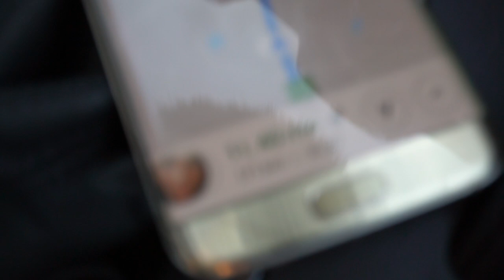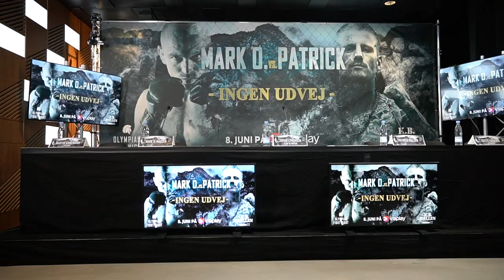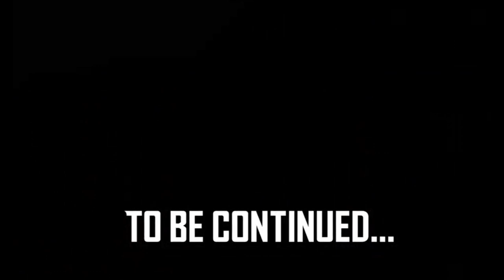Smalltalk TV - Episode 001 - Patrick Nielsen VS. Kristian???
Smalltalk TV. With Kristian and Andreas.
In this episode Kristian is going to visit Patrick Nielsen at a MMA press conference in Denmark. Maybe they'll fight, who know's? A dwarf, against a professional boxer, in a MMA fight, never seen before. Could be pretty fun.